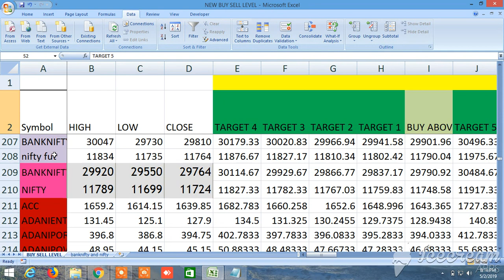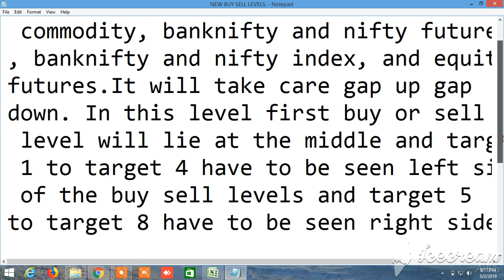NEW BUY SELL LEVELS ALL IN ONE EQUITY, FUTURES, COMMODITY, NIFTY, BANKNIFTY 03.05.2019